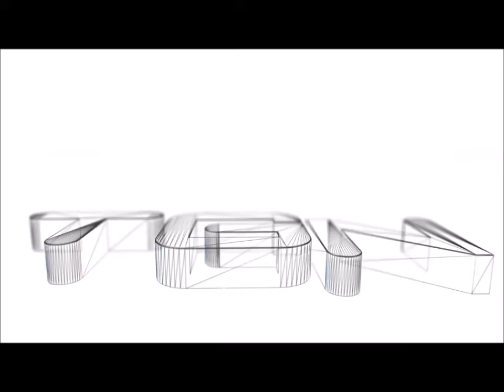Lets Play The Evil Within Part 21 [HD] 720P